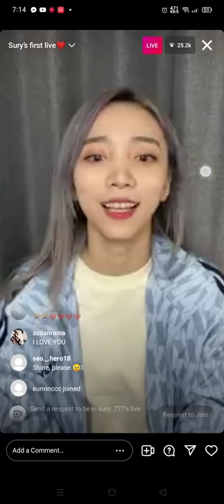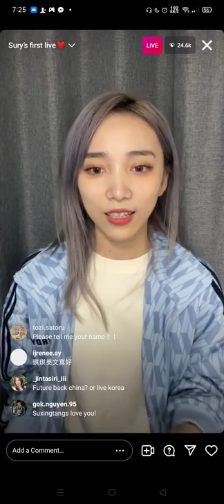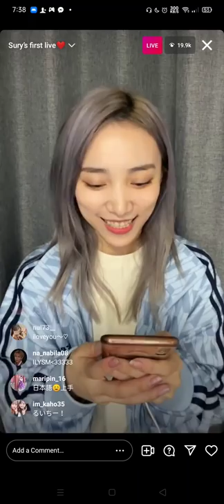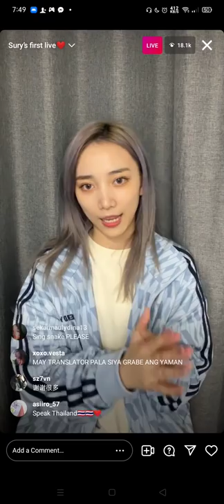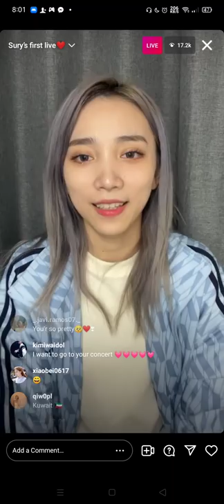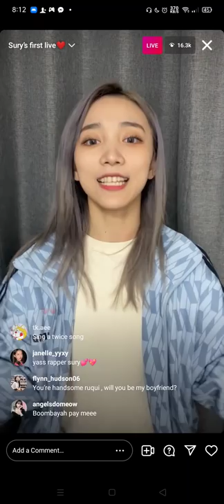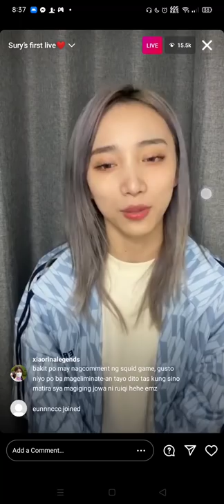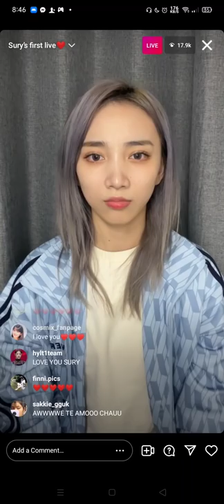SURY'S First Live! | Girls Planet 999 SU RUI QI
random tags

su rui qi ooo

su rui qi performance,

su rui qi introduction,
su rui qi audition,
su rui qi baro naya,
su rui qi birthday,
su rui qi connect mission,
su rui qi cover,
su rui qi mic drop,
su rui qi exo,
su rui qi eve,
su rui qi fate,
su rui qi funny moments,
su rui qi funny,
fate gp999 su rui qi,
su rui qi gp 999,
su rui qi high note,
su rui qi it's me,
su rui qi instagram,
su rui qi moments,
su rui qi main vocal,
su rui qi mbti,
su rui qi ooo mission,
o.o su rui qi,
su rui qi planet 999 snapping,
su rui qi planet 999 the eve,
su rui qi planet 999 snake,
su rui qi planet 999 fate,
su rui qi rap,
su rui qi snake,
su rui qi snapping full,
su rui qi snake high note,
su rui qi song,
su rui qi vocal,
su rui qi vertical cam,
su rui qi vlog,
planet 99 su rui qi